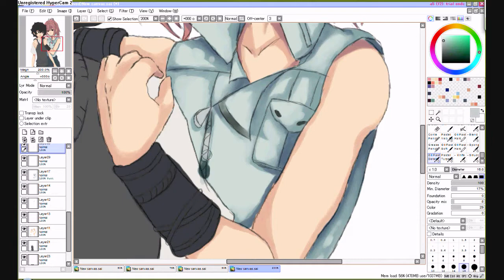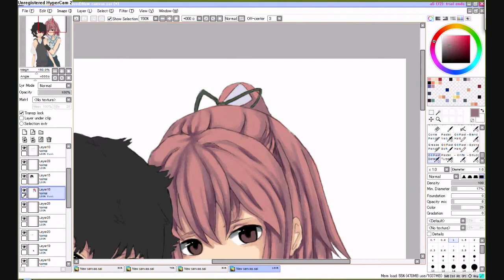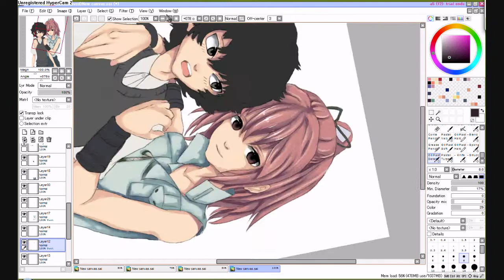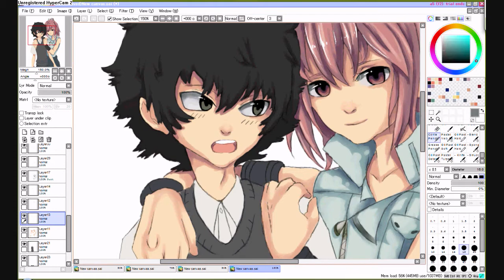Nabari No Ou Speed Paint [Raikou x Gau] Part 2/2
Time Taken: 10+ Hours
Program: Easy Paint Tool Sai
Anime: Nabari No Ou
Characters: Gau (left) Raikou (right)
Song: VELTPUNCH -  SPORTS